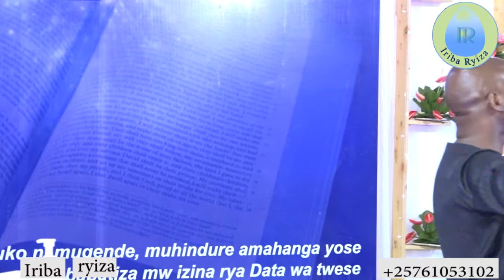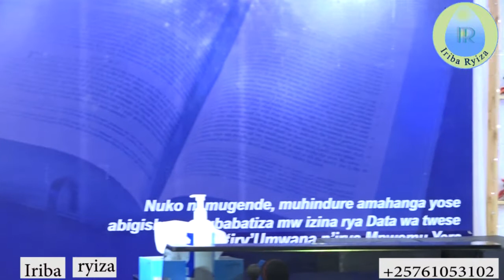"Yesu azarinda aza hariho chauffeur na convoyeur,mwirinde inyigisho z'ubuzimire" Pst DESIRE H.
Igice ca 2/2 c'ubutumwa Past DESIRE yigishije avuga ko dukeneye UMUVYURO mwino misi yanyuma.